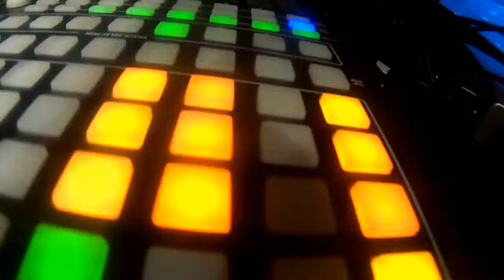Disco Atmosphere 26_04_14